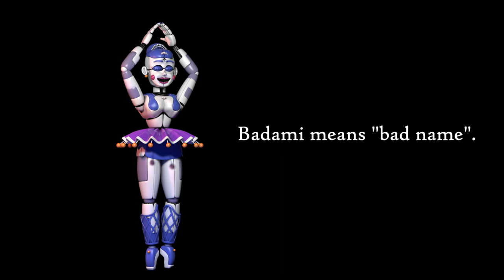Every FNAF character but it's google translated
Hi! My name is Topaz, and today, I took the names Rome previously guessed for every FNAF character and ran them through Google Translate over 100 times! ...and got this lol enjoy whatever this is

{Timestamps}
0:00 - Play Freddy's pizzeria
0:13 - Location of Freddy's Pizza 2
0:35 - Freddy's Pizza 3 p.m
0:48 - Freddy's Pizzeria 4: The Final Chapter
1:04 - 17;00 - "Freddy". My friend
1:20 - Freddy Fazbeer Pizza Maker
1:41 - But tomorrow
1:47 - Five Nights at Freddy's VR - I need help
2:05 - 5 nights with someone in critical condition
2:28 - Freddy's Fifth Party! General informations:
2:38 - All done!

If you read down this far, you're pretty cool! c: